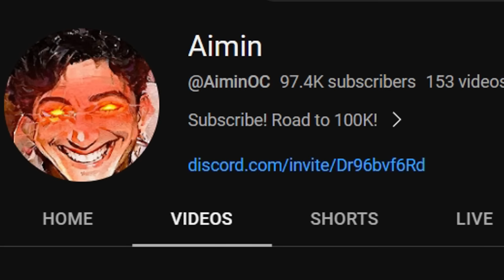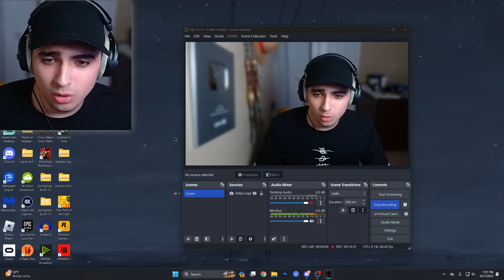This NEW FNAF 1 Remake Is TERRIFYING...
NEW FNAF 1 Remake Is Scarier Than The Original..